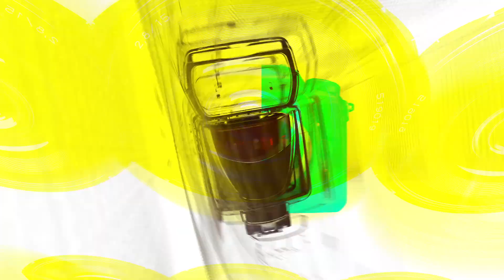밥 레이턴(Bob Layton), 아이언맨 창시자의 화려한 퍼포먼스(제28회 부천국제판타스틱영화제) [TOP영상]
7월 4일 오후 경기도 부천시 부천아트센터에서 ‘제28회 부천국제판타스틱영화제 개막식’ 레드카펫이 열렸다.

제28회 BIFAN은 7월 4일부터 14일까지 부천시 일대에서 개최한다. 상영작은 부천시청·한국만화박물관·CGV소풍·부천아트벙커B39와 온라인 상영관 웨이브(wavve)에서 만날 수 있다.

BIFAN의 야외 행사 브랜드 ‘7월의 카니발’(7월 5일~7월 7일)은 부천시청 소향로 일대를 축제의 장으로 꾸민다. 올해 최초로 부천시 랜드마크 부천아트센터에서 개막식을 개최하는 BIFAN은 AI 영화를 포함하여 전 세계 경향을 한눈에 볼 수 있는 다양한 작품을 관객에게 선보인다.

‘찾아가는 동네 영화관’과 ‘한여름 밤의 시네 페스타’를 마련했으며 무료 상영과 더불어 감독·배우의 GV(관객과의 대화)나 무대인사를 진행, 관객에게 더욱 다가간다.